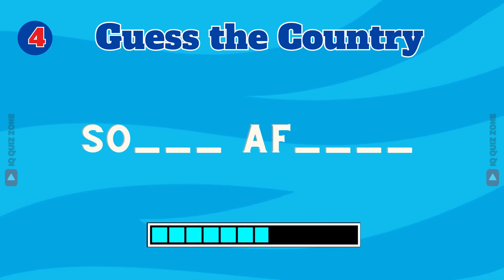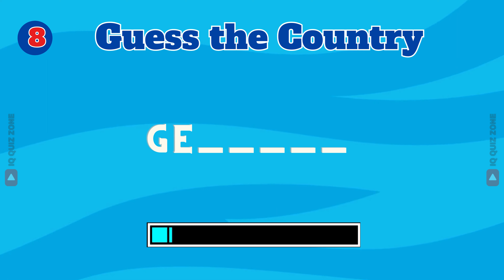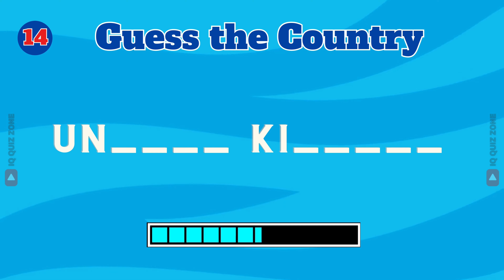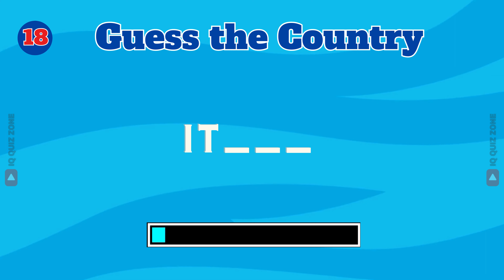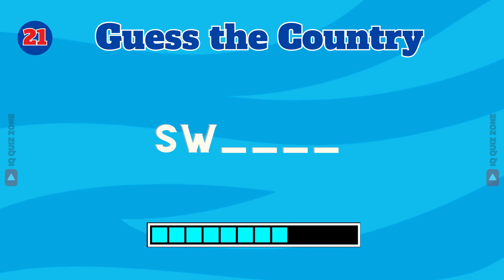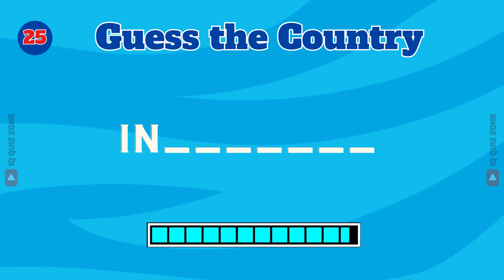Guess The Country By First 2 Letters | Country Quiz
Guess the country by their first 2 letters. Test your knowledge of world geography with this fun quiz -
Guess the Country By The First 2 Letters! See how many countries you can recognize just by their first two letters. Challenge yourself to guess as many countries as possible and test your knowledge of countries worldwide. How many countries can you guess from Albania to Zimbabwe just by their first two letters? Try your hand at this geography quiz today and see how well you know your countries!